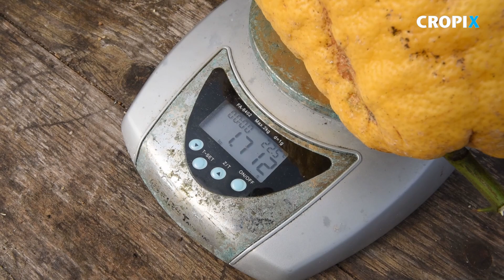Veliki plodovi limuna kod Petra Sindije u njegovu rasadniku u Bibinjama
Bibinje, 070220.
Veliki plodovi limuna kod Petra Sindije u njegovu rasadniku u Bibinjama. Najtezi od nekoliko danas ubranih imao je 1.71 kilogram.
Snimio: Jure Miskovic / CROPIX